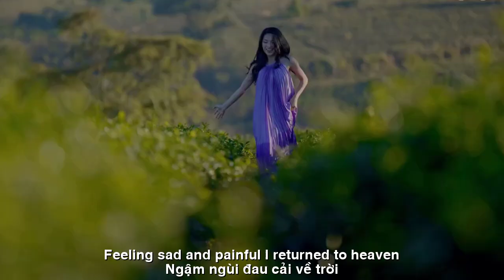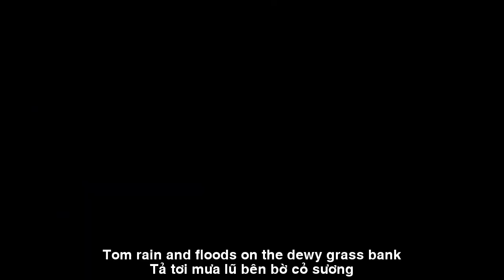[FULL HD]CÁNH HOA ĐỒNG NỘI ||PIECE FLOWER PETALS ||CA SỸ ZA TUAN-THẠCH THẢO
TÁC PHẨM:CÁNH HOA ĐỒNG NỘI
||PIECE FLOWER PETALS ||
THƠ:THẠCH THẢO
SÁNG TÁC:NS QUANG DAU
TRÌNH BÀY:CA SỸ ZA TUAN
CÁNH HOA ĐỒNG NỘI
Cánh hoa đồng nội bây giờ
Tả tơi mưa lũ bên bờ cỏ sương.
Từ khi cha hóa vô thường
Tảo tần lấm láp quãy con một mình.
Mẹ hai sáu trúc vẫn xinh
Gần xa mai mối,
dẫu lành cũng thôi.
Nếp nhà mẹ góa con côi
Tam tòng tứ đức,  vẹn đời thủy chung.
Rồi theo mây,  mẹ nghìn trùng
Đìu hiu tủi phận. Lòng ngùn ngụt thương.
Thui thủi ngày.  Lạnh đêm sương
Nhớ ơi là nhớ,  vô lường mẹ ơi!
Ngậm ngùi đau cải về trời
Lẻ loi con phía chợ đời dối gian.
Vẫn tin mẹ ở thiên đàng
Bóng che con,  giữa muôn ngàn bão giông.
PIECE FLOWER PETALS
Field flower petals now
Torn rain and floods on the dewy grass bank.
Since my father became impermanent
The seaweed is scattered and the baby is alone.
My mother is still beautiful at twenty or six years old
Matchmaking near and far,
Even if it's healthy, it's okay.
The family of a widowed mother and an orphan
Three obediences and four virtues, a lifetime of fidelity.
Then follow the clouds, mother thousands of insects
Sad and miserable. Heart full of pity.
Enjoy the day. Cold foggy night
Remember, remember, immeasurably, mother!
Feeling sad and painful, I returned to heaven
A lonely child in the market of a deceitful life.
Still believe my mother is in heaven
Shadows cover me, amidst thousands of storms.